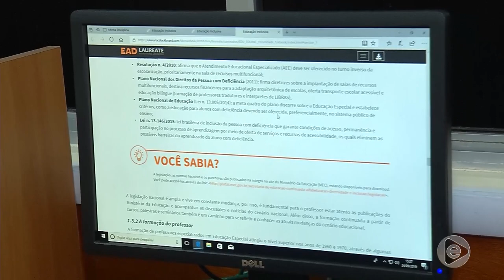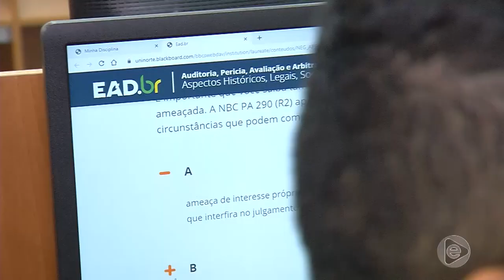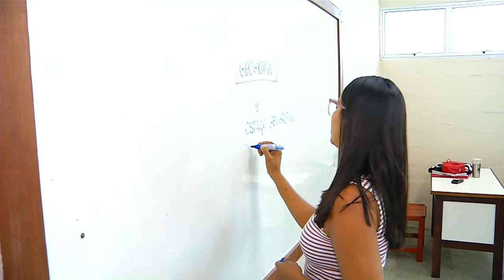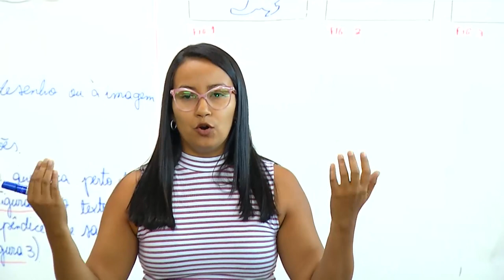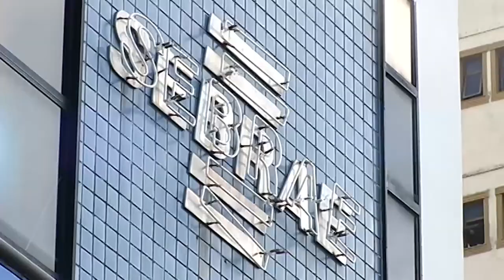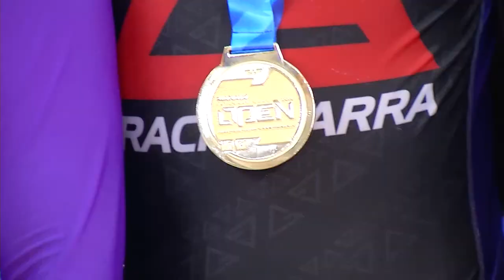6 Horas Notícias – 30 09 2019 03º Bloco